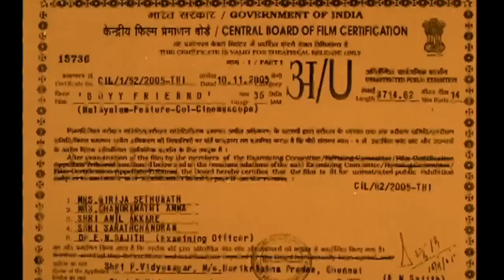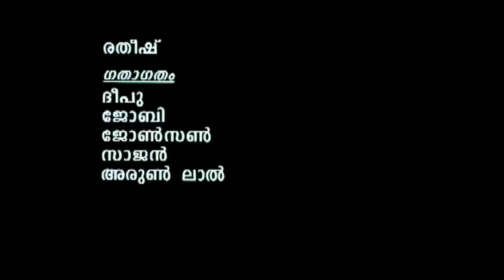Boy Friend Malayalam Movie | Manikuttan | Lakshmi Gopalaswamy | Mukesh | Malayalam Superhit Movie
Follow Our Whatsapp Channel Movie : Boy Friend
Directed by Vinayan
Screenplay by J. Pallassery
Story by Vinayan
Produced by Vidyasagar
Starring Manikuttan
Madhumitha
Honey Rose
Release date
28 October 2005
Country India
Language Malayalam

|| ANTI-PIRACY WARNING ||

*COPYRIGHT PROTECTED*